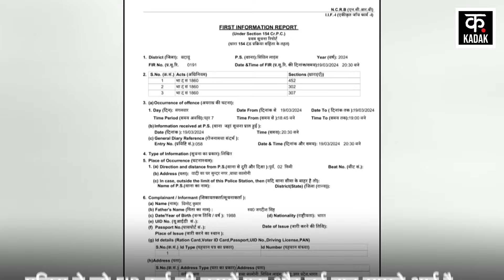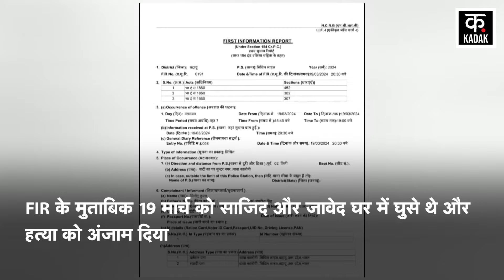Budaun Hatyakand में आरोपी Sajid ने बच्चों को मारने के बाद कही थी ये बात, FIR में खुलासा | Kadak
Asked for a loan of Rs 5000 from grandmother. After this the grandmother told the children's mother and then she called her husband Vinod and asked for a loan. Meanwhile, Sajid went to the terrace saying that he would wait in the parlor above the house and Javed remained standing below. During this time, when the first child went with water, Sajid murdered him and when the second child went with tea, he was also murdered in the parlor itself.
दादी से 5000 रुपये उधार मांगा. इसके बाद दादी ने बच्चों की मां को बताया और फिर उन्होंने अपने पति विनोद से फोन कर उधार देने को पूछा. इसी बीच साजिद घर के ऊपर मौजूद पार्लर में इंतजार करने की बात कहकर छत पर चला गया और जावेद नीचे ही खड़ा रहा. इस दौरान पहला बच्चा पानी लेकर गया तो साजिद ने उसकी हत्या कर दी और जब दूसरा बच्चा चाय लेकर गया तो उसकी भी पार्लर में ही हत्या कर दी.